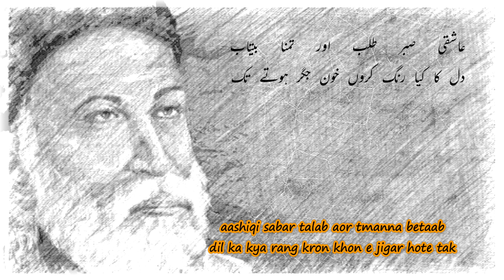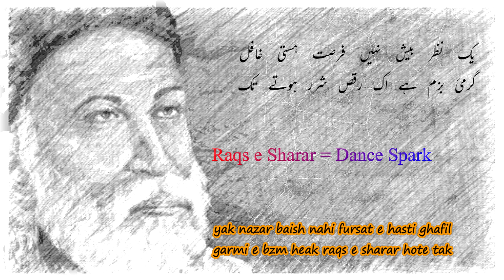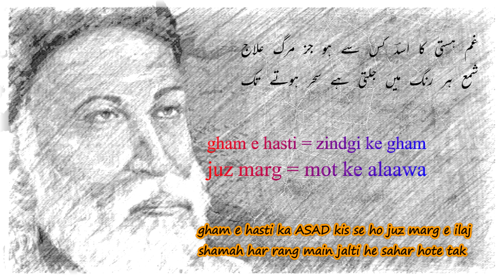Poetry: aah ko chahiye ak umer asar hote tak | Ghalib | Urdu اردو Adab Ki Zuban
aah ko chahiye ak umer asar hote tak
kon jeeta he tere zulf k sar hote tak
mana k taghaful na kro gay lekin
khak ho jaen gay hum tum ko khabar hote tak
Ghalib

Poetry By Ahmad Faraz

Poetry By Nida Fazali

Poetry by Saghar Siddiui

Hum ne Rothe hoe Sajan ko buht YAD kiya اپنے اجڑے ہوۓگلشن کو بہت یاد کیا

Poetry By Parveen Shakir

Video and Animation By:
Urdu

Ghazal Writer:
 Assadullah Khan Ghalib

Sad WhatsApp Status Love Sad Status Emotional WhatsApp Status Love Status Sad, Ghalib poetry parveen shakir mir taqi mir momin khan momin